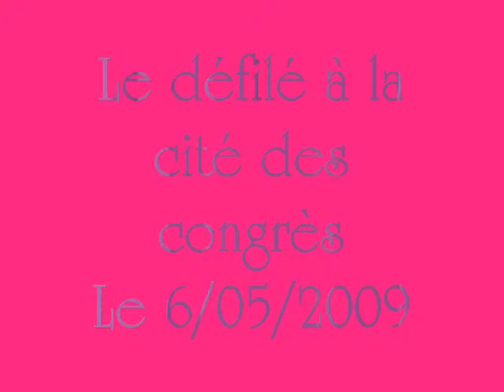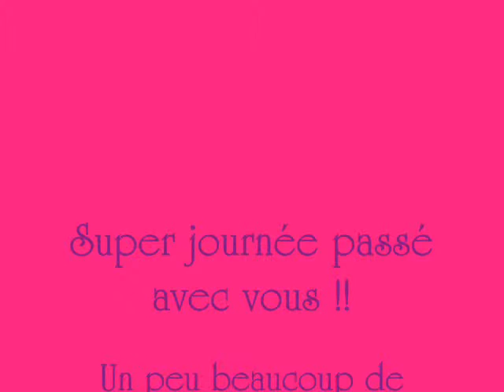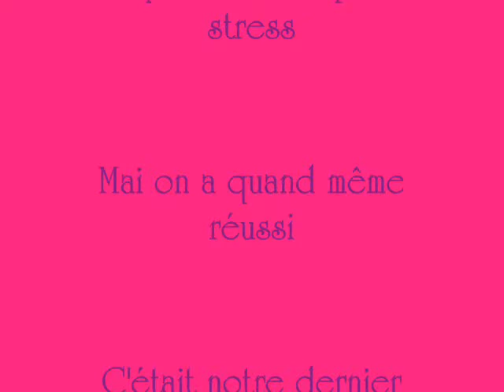les défilés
Voici les défilés qu'on a fait !! ^^